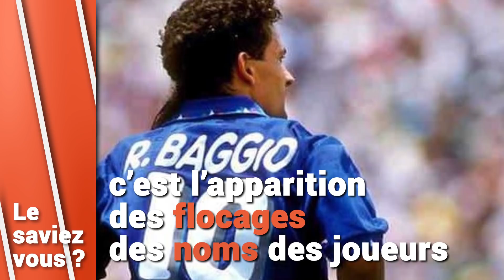Les meilleurs joueurs de l'histoire par numéro de maillots - Web TV footpack.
Chaque joueur a dans sa vie eu un numéro derrière son dos. Ce flocage peut parfois représenter beaucoup pour un joueur : numéro fétiche, numéro correspondant à son poste de prédilection ou toute autre superstition ! On revient sur les meilleurs joueurs de foot de l'histoire en fonction de leur numéro fétiche.